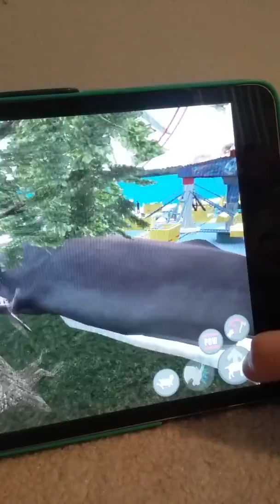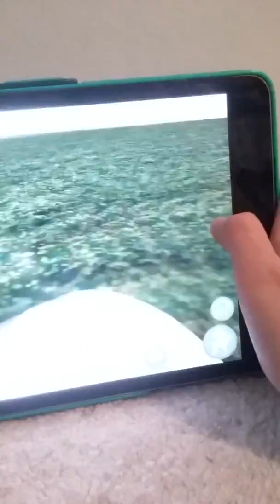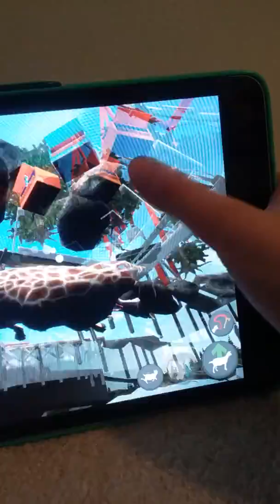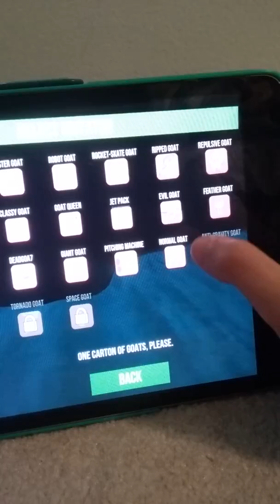Ninja turtles are real?! (Goat simulator Ep 1 )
Go check out big Mac's channel please!